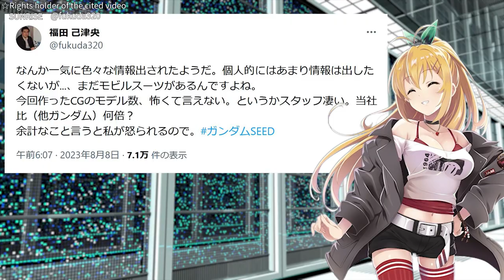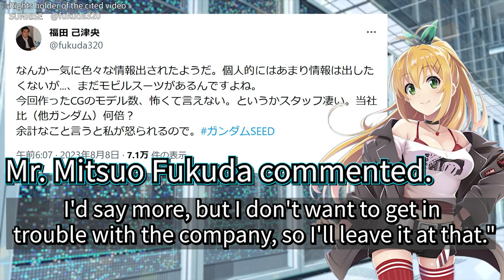Analyze new Promotional Video and the director's words【MOBILE SUIT GUNDAM SEED FREEDOM】Movie☆